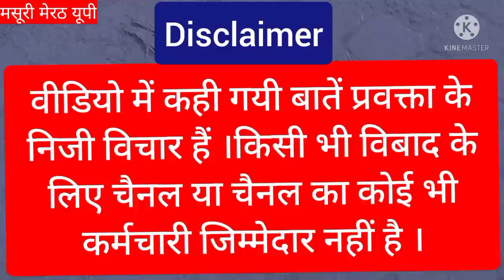harendra tau |harendra tau kafila | meerut to masoori | up election 2022|kisan neta| yogi adityanath